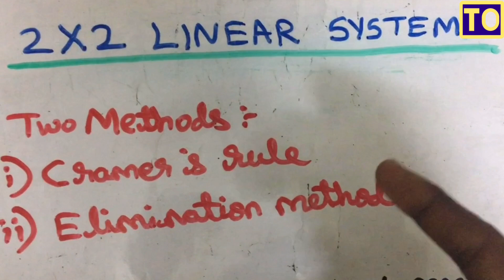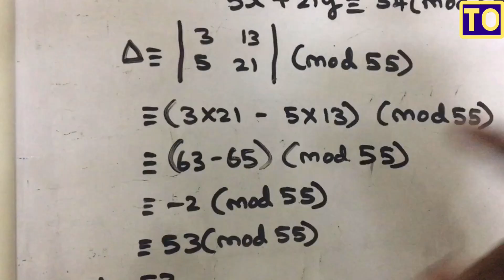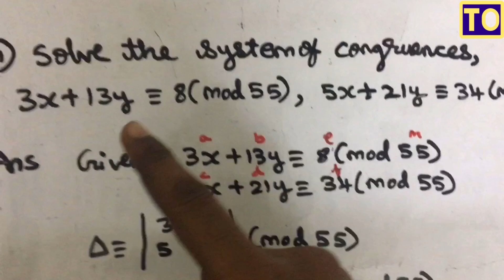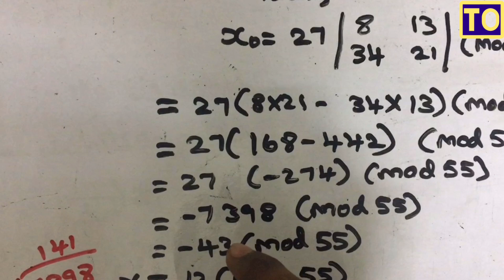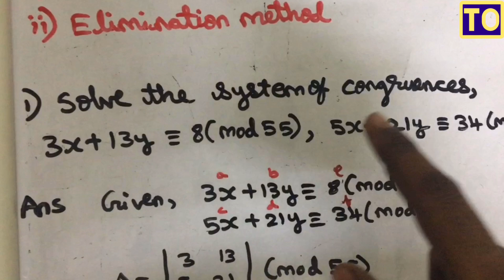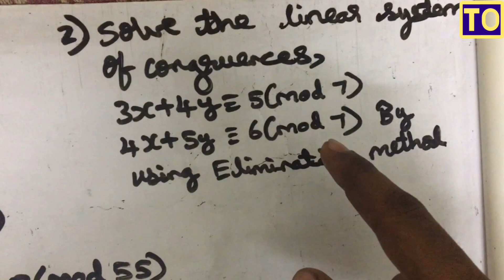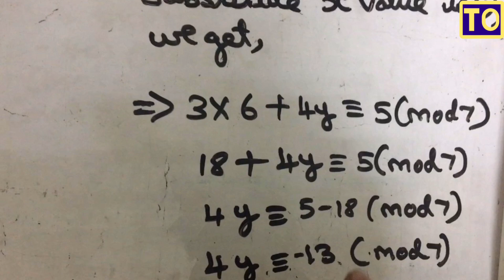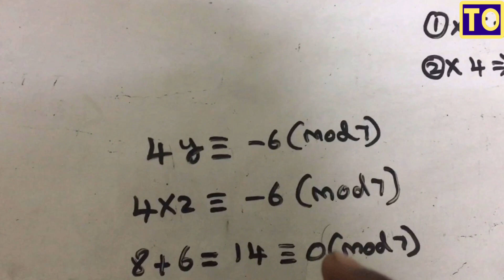Algebra And Number System | #30 | 2 X 2 Linear System | Tamil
concept of
2 X 2 Linear System In Algebra And Number Theory